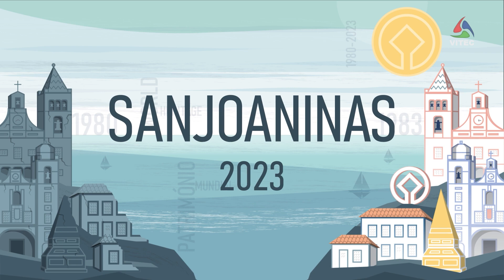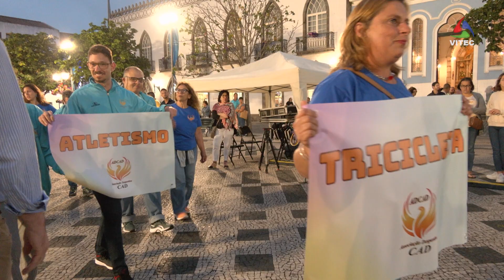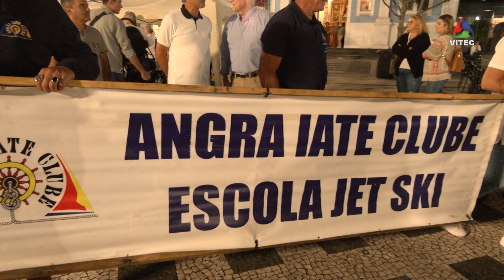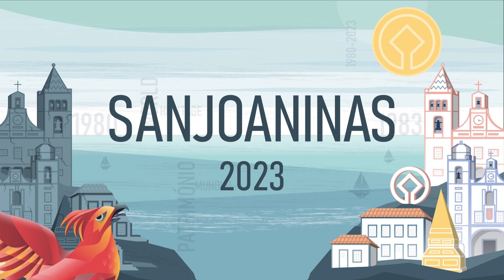Desfile do Desporto nas Sanjoaninas 2023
Várias instituições e coletividades desfilam, desde o Alto das Covas à Praça Velha, no âmbito das Sanjoaninas 2023, demonstrando a importância da prática desportiva.